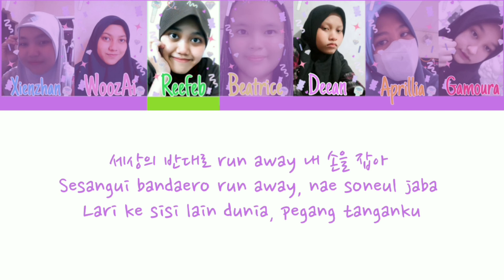[MV LYRICS] CRT COVER SPECIAL : SEVENTEEN 7TH ANNIVERSARY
CRT SPECIAL COVER SONG : SEVENTEEN SONG MEDLEY -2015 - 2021-

LINE-UP MEMBERS :
1. XIENZHAN
2. WOOZAI
3. JANE
4. REEFEB
5. KAMEL
6. BEATRICE
7. DEEAN
8. FIE
9. ODY
10. DINA
11. APRILLIA
12. JAEYEON
13. GAMOURA
14. LEUNA

SEVENTEEN MEDLEY LIST :
1. ADORE U - 2015
2. PRETTY U - 2016
3. DON'T WANNA CRY - 2017
4. CALL CALL CALL - 2018
5. HAPPY ENDING - 2019
6. 24H - 2020
7. READY TO LOVE - 2021